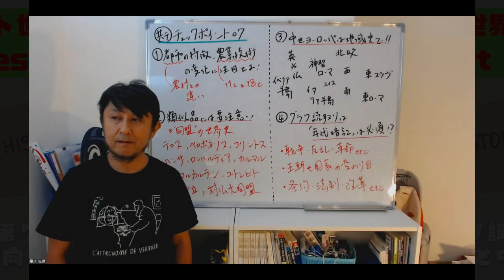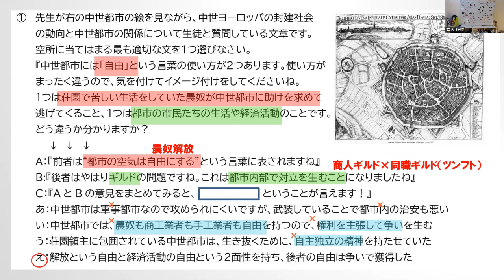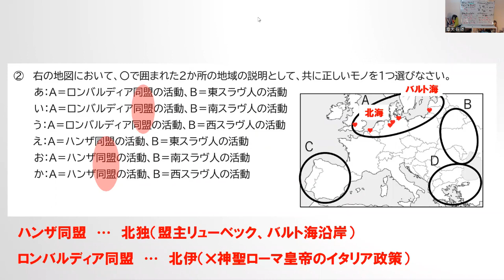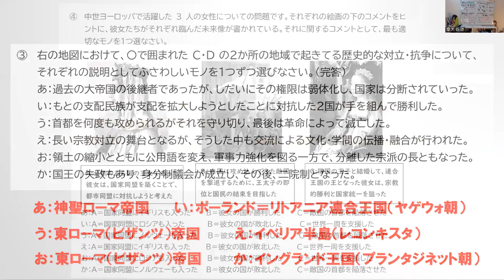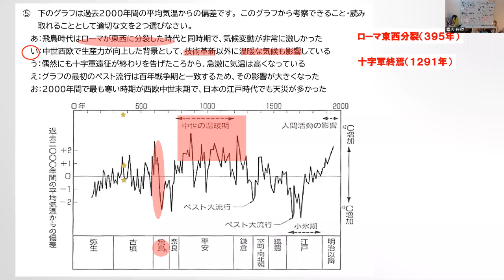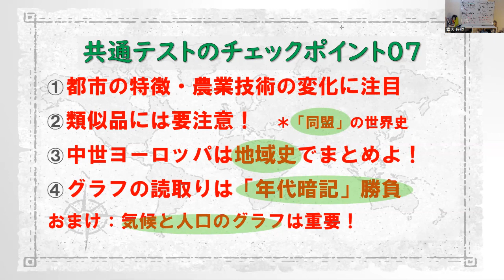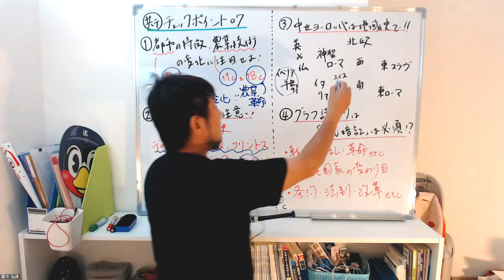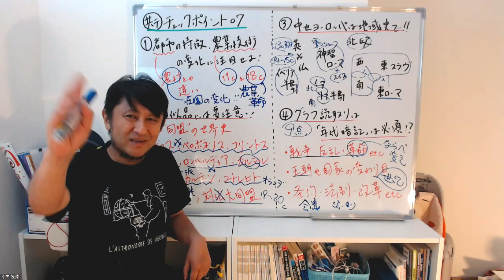【受験生＆世界史学び直し】共通テスト世界史単元別CheckTest 第07講：封建社会の動向と中世ヨーロッパ諸国家の展開 解答解説・ポイント講義〈2022年度版〉＆教養のため（基礎＆教養レベル）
＊世界史BIBLE掲示板…オリジナル問題はこちらからダウンロード
yukiobible.com の→〈復習テスト〉フォルダ→共通テスト復習テスト（2022年度：新版）より

2021年１月から始まった共通テストは物議を醸しながら、2023年１月に行われる３度目の入試へと問題の質やレベルの見直しが行われています。幸い世界史は結局センター試験の質に類似するモノが多くなり、2025年１月から大きく変わる〈社会科〉の１つの科目として、〈４年間の過渡期〉という中途半端な時を迎えています。

本動画では、代々木ゼミナールのレギュラー授業に設置されている「共通テスト世界史」の24講義の単元に沿いながら、本番の共通テストを意識したオリジナルの「新版正誤問題５問」の解答解説及び共通テストを克服するための暗記・演習ポイントなどの講義を付け加えながら、15～20分✖24講を毎週配信していきます。

レベル的には、世界史のいわゆる教養レベルなので、世界史の学び直しをと考えている大学生や社会人のための基礎力チェックとしても使っていただければ幸いです。

おススメ書籍
『マンガで世界史が面白いほどわかる本』KADOKAWA
『決める！共通テスト世界史』GAKKENプラス

受験生用ホームページ（世界史Bible掲示板）